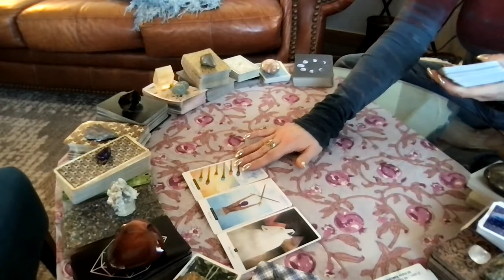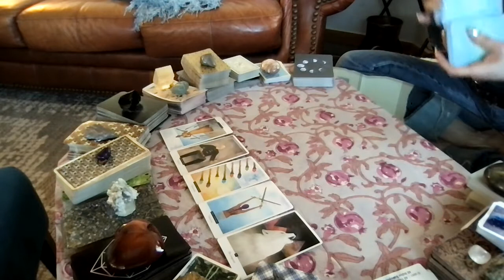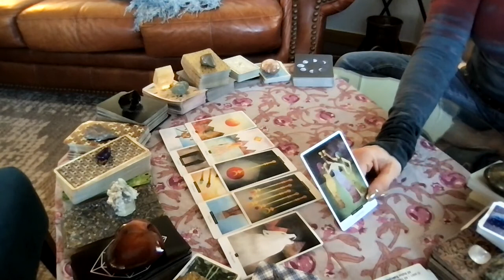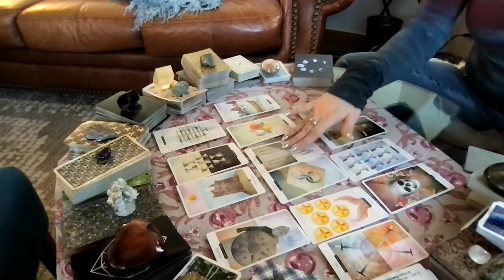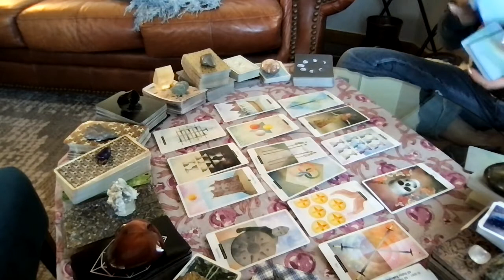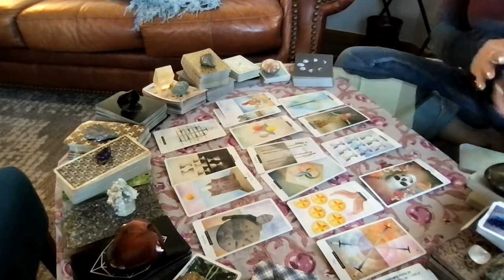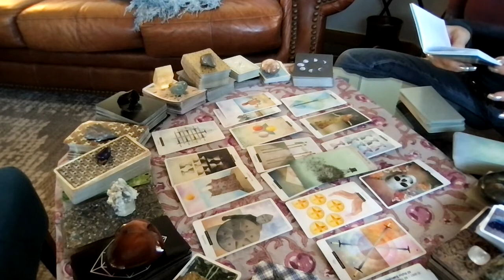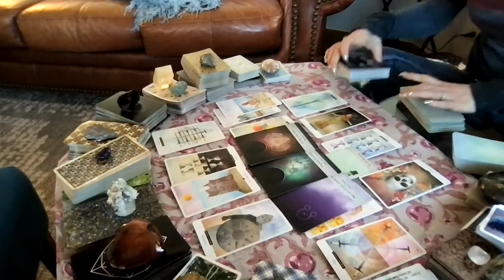Scorpio MarchNewMoon • Be careful about repeating same cycle with different lovelies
Hi Scorpio! This is your collective New Moon Tarotscope for March 2022. Please check your Sun, Moon, Rising, and Venus signs to get messages that correspond with your energy and the astral activity affecting you this month to see which astrological elements align most powerfully for you.

I hope you enjoyed these messages from spirit. I appreciate and welcome all your Likes, Shares, and Subscribes! I try to reply to all of you—it helps me connect with your energies!

If you are moved to make a donation it would be most appreciated!

Have a wonderful Month, Scorpio!

OneLove,
Meg